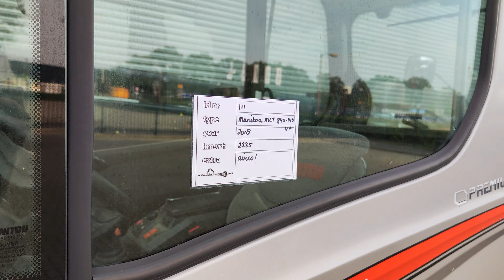Manitou MLT 940-140 V+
For Sale
Stocknumber 111